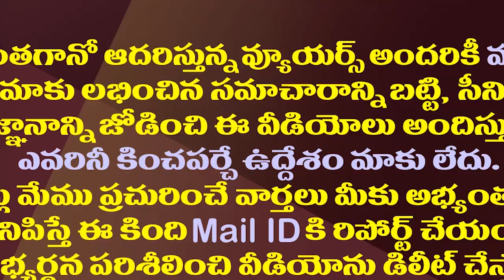ఏపీ ప్రజల ప్రాణాలు పోతున్నా కేసీఆర్ సర్కారుపై చంద్రబాబు నోరెత్తరే||why chandrababu no comment on kcr